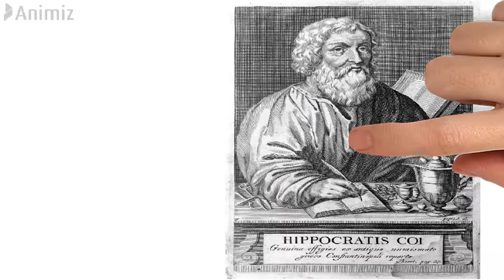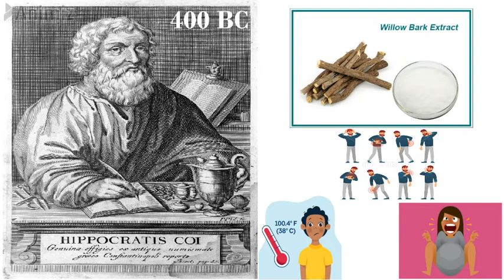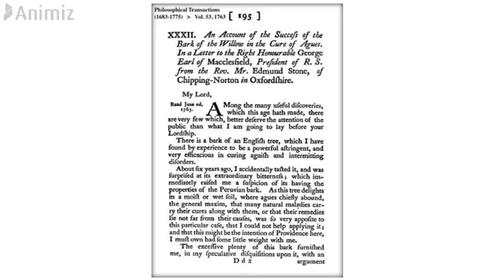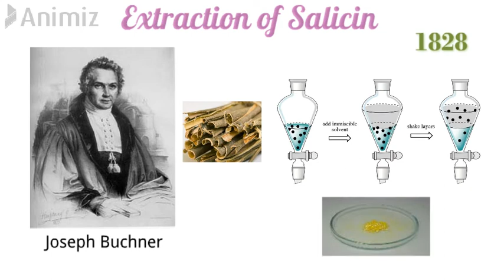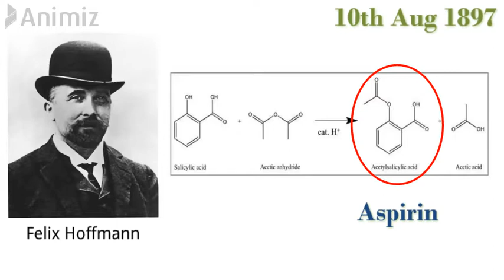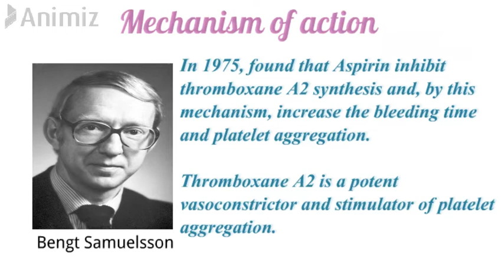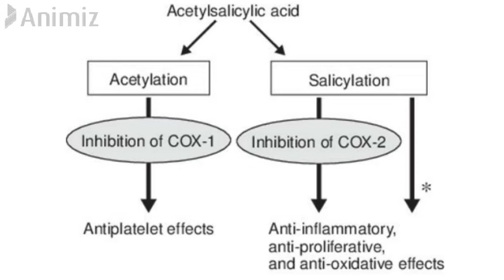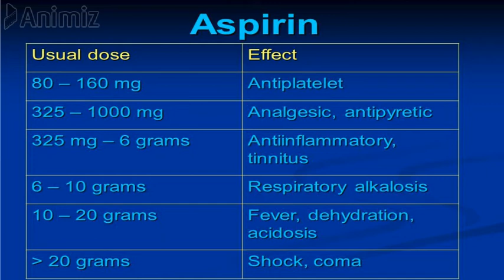Aspirin discovery in depth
This video contains detailed information on Aspirin discovery. It tells about the 3500-year-old historical documented pieces of evidence of Willow bark usage as an Anti-inflammatory, antipyretic, and analgesic agent.
It tells about the work of Felix Hoffmann, John Vane, etc scientists in discovery, synthesis, and understanding the mechanism of Aspirin.